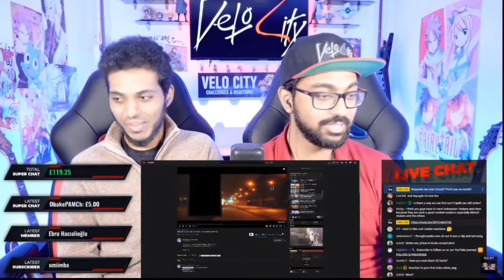[Velo City reacts] Wherever you are covered by MaiR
Clip highlight of a cover that Shabir and Aasif reacted during their DISCOVERING VTUBERS - EPISODE 4! INDIE VTUBER WATCH PARTY! stream that they did on the 19th of March 2021.